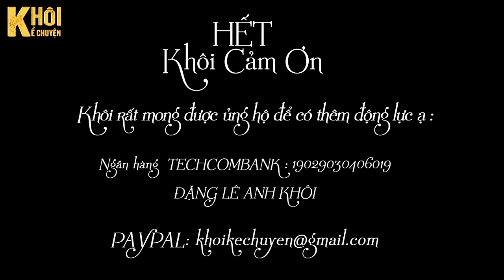PHẦN 2 : CON BẦY HẦY - SERIES : CÔNG CÔNG MỰC MẬP - TÁC GIẢ : LÊ NGUYỆT | GIỌNG ĐỌC : ANH KHÔI